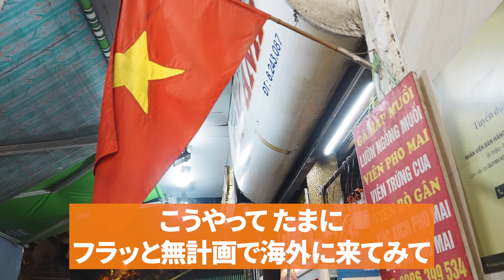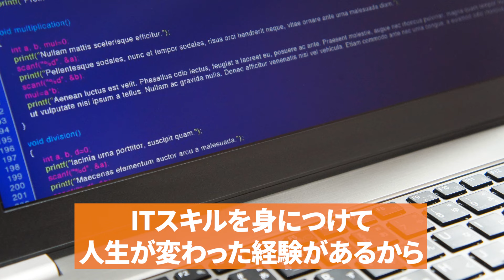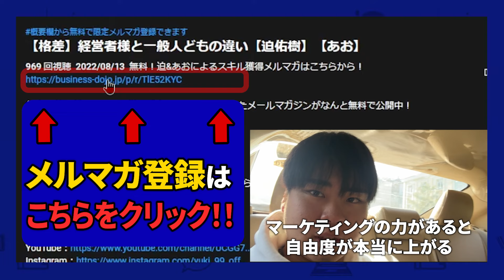27歳億越え経営者の休日inベトナム